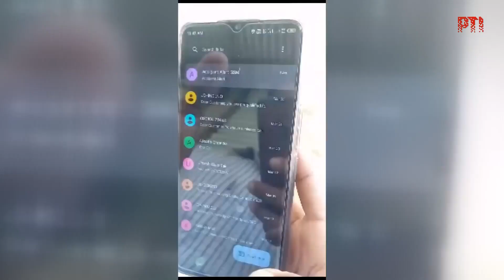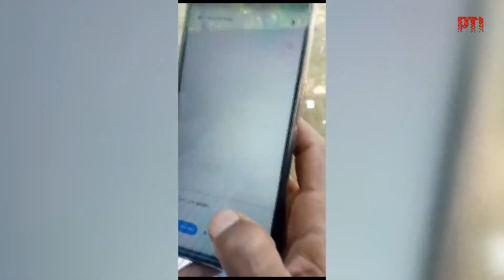Maharashtra College Student Develops "Accident Alert Device" For Two Wheeler Riders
A first-year BA student from Jalna district in Maharashtra has developed a device that sends an alert to the phone of a loved one if a two-wheeler rider meets with an accident. Rajendra Pachfule developed this device at a cost of Rs 5,000. (Video Credit: PTI)

Watch "video name" : *add video/playlist link
Check previous episode of "talk show name" : *add video link